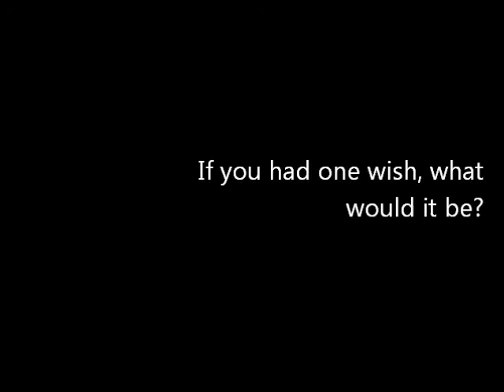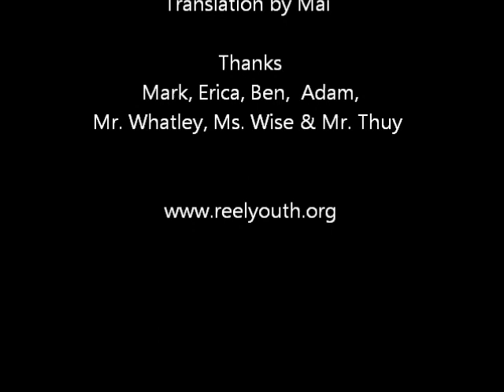Tinh & Gion - UNIS Hanoi & H'Mong tribe of Sapa, Vietnam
United Nations International School students from Hanoi, Vietnam make films featuring young people from the H'Mong tribe in Sapa.